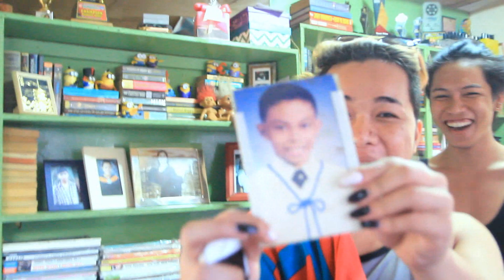Boodle Fight with DGV + Mga Klase Sa Bayot Bloopers | VLOGMAS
The day I had a boodle fight with the amazing Digos Good Vibes.